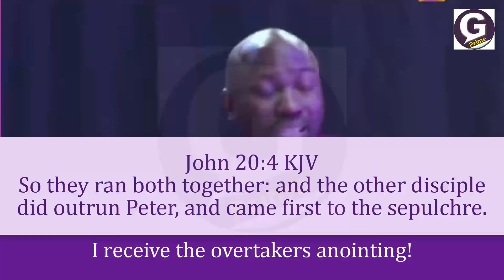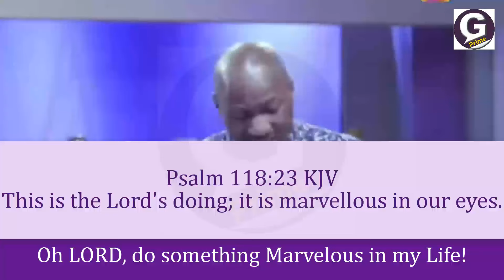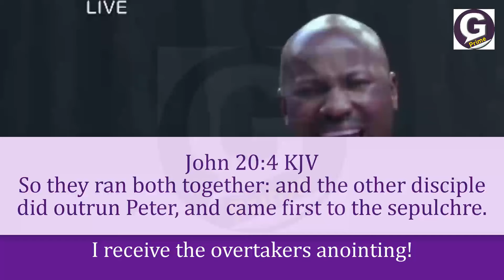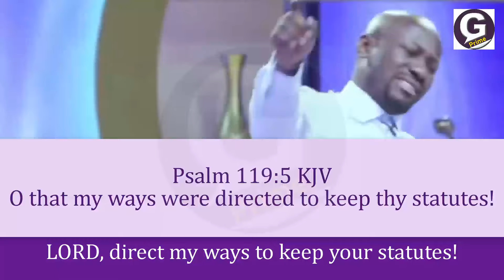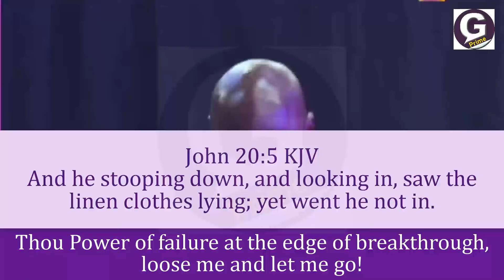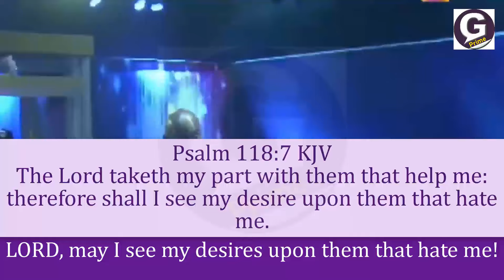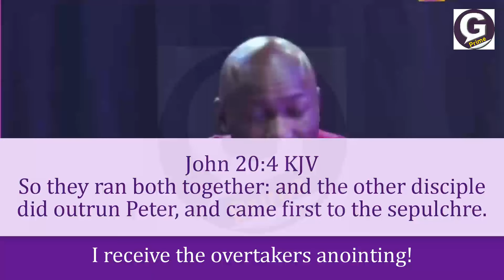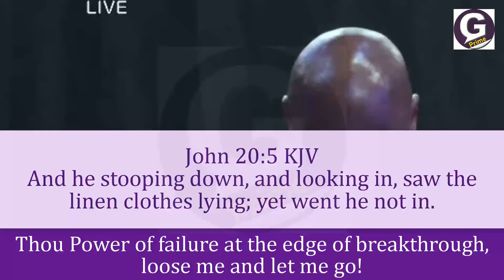Midnight Fire Prayers with Apostle Johnson Suleman live today Anointing for Overtaking OFM AJS WWN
Join Apostle Johnson Suleman in this captivating YouTube video as he leads a midnight prayer to destroy every act of wickedness. With his deep spiritual insights and unwavering faith, Apostle Suleman guides viewers through a powerful prayer session, empowering them to confront and overcome wickedness in their lives. Through this video, viewers can experience a renewed sense of spiritual strength and find solace in the divine protection that comes from fervent prayer. Tune in and witness the transformative power of midnight prayer.
ajs
ofm
anointing for speed

Midnight Prayer with Apostle Johnson Suleman Live Today Grace for Acceptance Wonders without numbers
Midnight Fire prayers with Apostle Johnson Suleman - May I see my desire upon them that hate me

Midnight Prayer to Destroy Every Act of Wickedness with Apostle Johnson Suleman live now